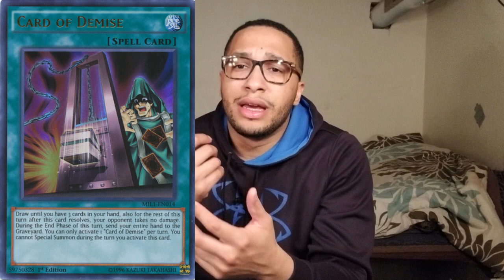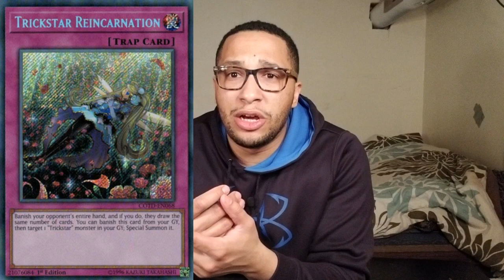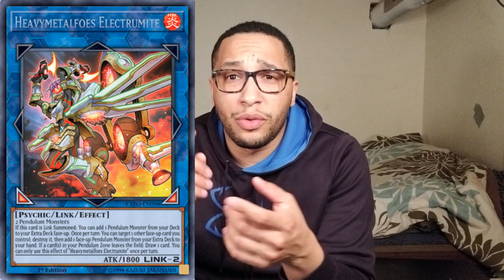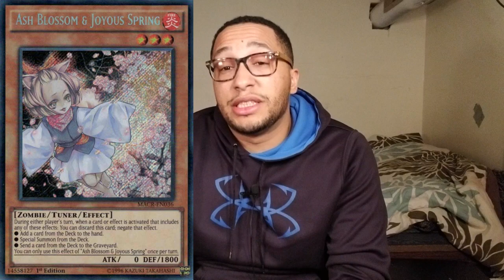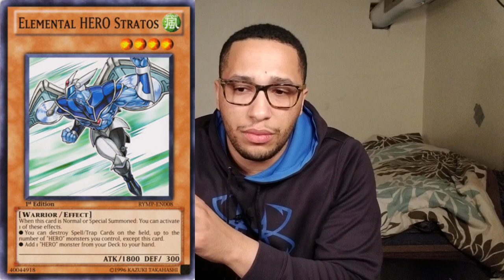The April 2018 Yu-Gi-Oh! Banlist is Gonna Be Game Changing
The Yu-Gi-Oh! April 2018 Banlist is Gonna Be Game Changing : In this video i give my banlist predictions for april 2018.